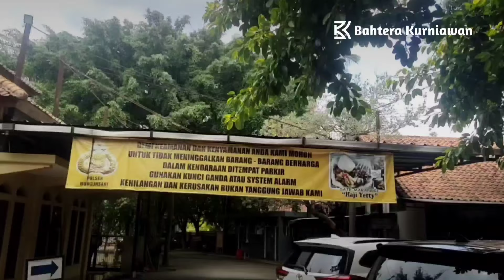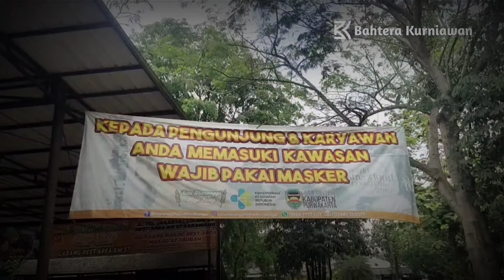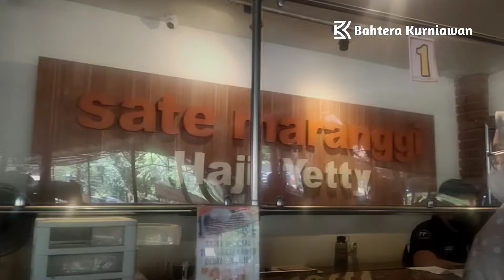SATE MARANGGI "HAJI YETTY" PURWAKARTA | INSPIRASI BISNIS KULINER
Vlog Kuliner Sate Maranggi

Haji Yetty adalah Pemilik Sate Maranggi di Purwakarta. Beliau merupakan inspirasi bagi para pejuang bisnis kuliner, dengan semangat kerja kerasnya beliau mampu mengembangkan kuliner Sate Maranggi menjadi terkenal di Indonesia.